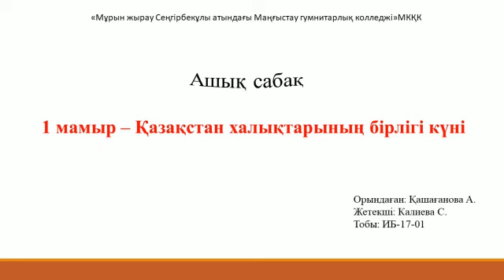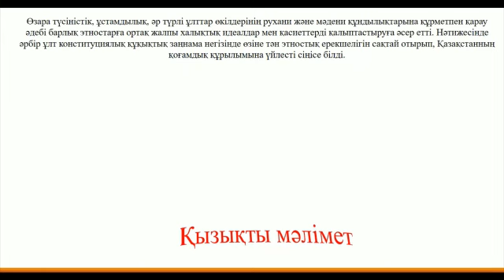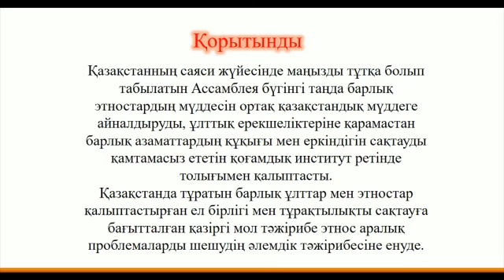1 мамыр-Қазақстан халықтарының бірлігі күні